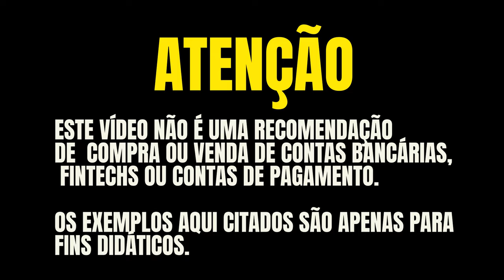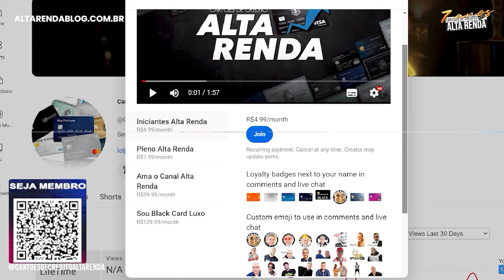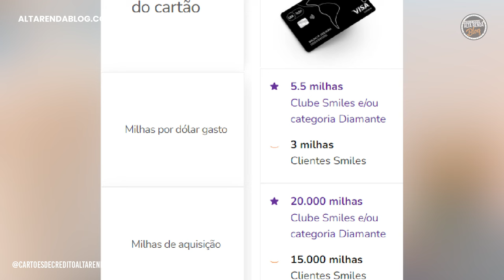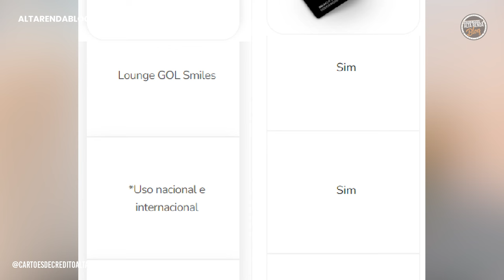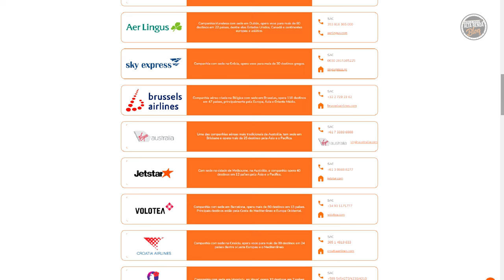💳CARTÕES DE CRÉDITO SANTANDER ADVANTAGE BLACK OU VISA INFINITE SMILES? QUAL DOS DOIS É O MELHOR?